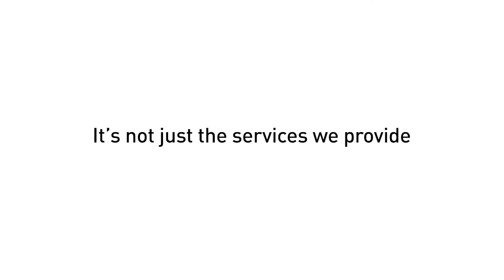Graebel is People-First Mobility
People are at the forefront of everything we do. By digging deep to understand what is important to each person we work with, we make sure that every experience is exceptional for both your employees and ours. This is what makes us people-first.